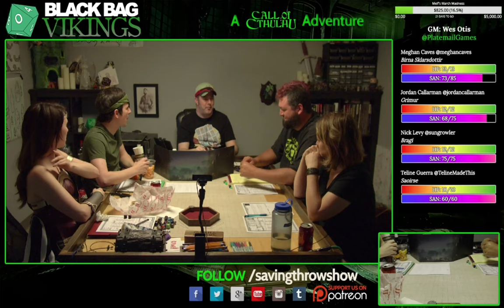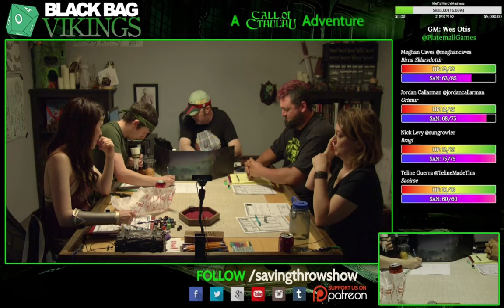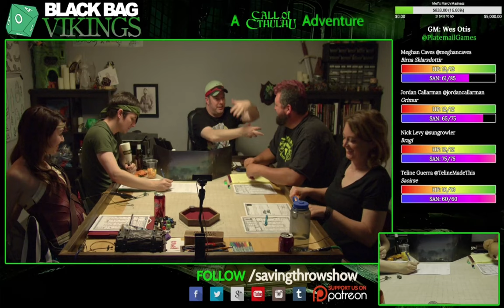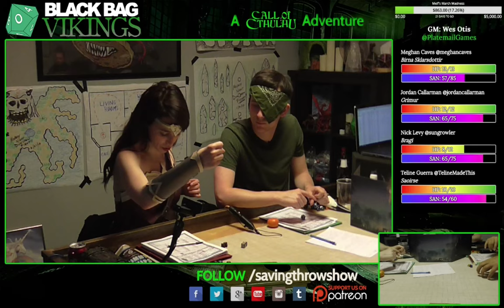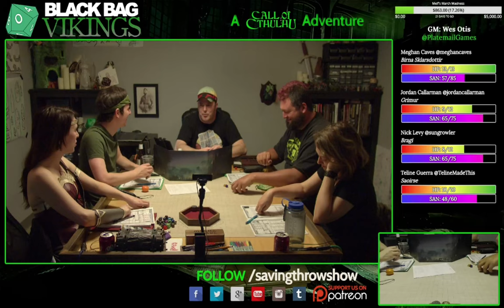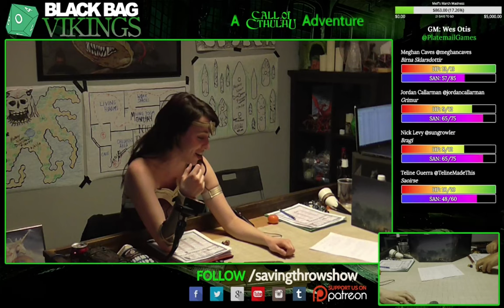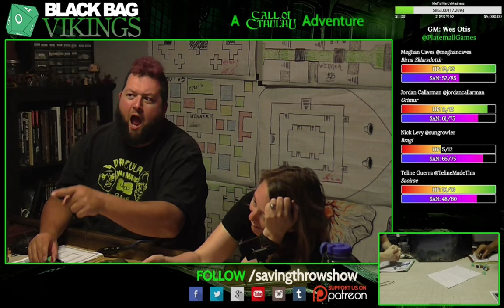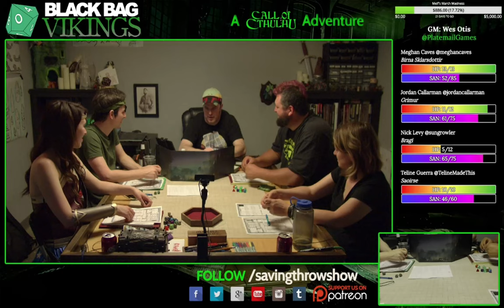Black Bag Vikings - Season 1, Episode 6